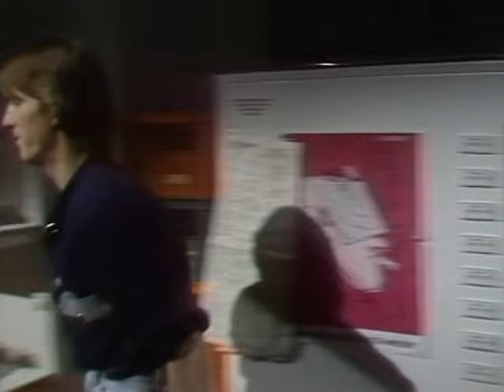Eine Klasse für sich - 25.Der Anbau 11.06.1985